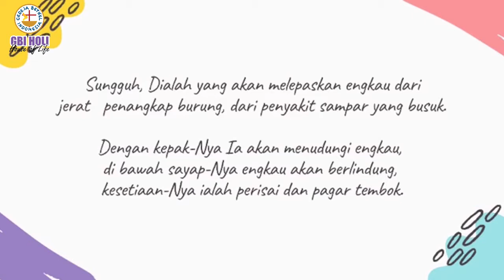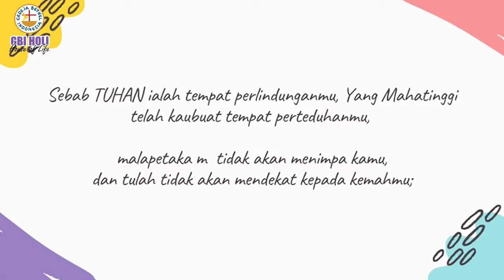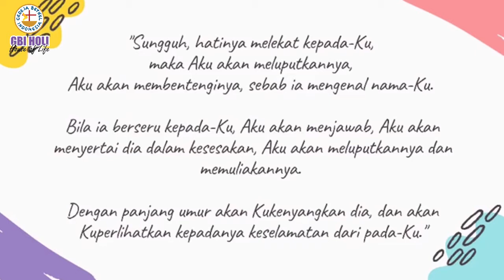HOLI KIDZ 14.02.21 | IBADAH SEKOLAH MINGGU ONLINE | GBI HOUSE OF LIFE